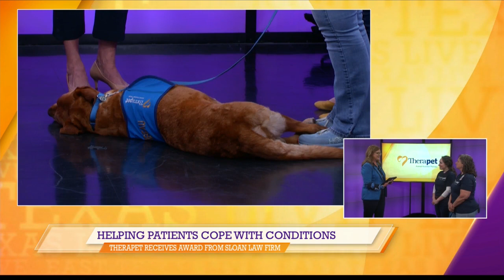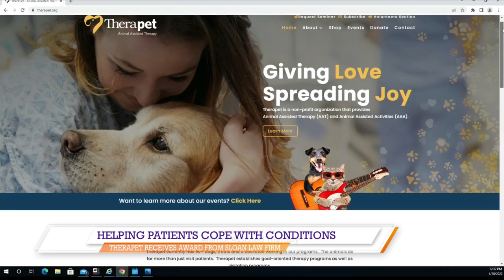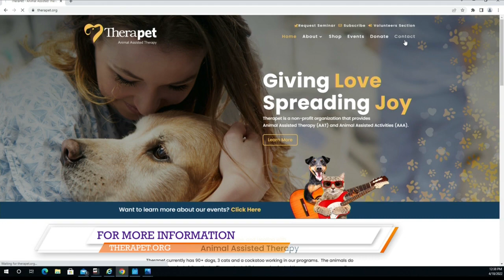Therapet shares how they help patients cope with conditions